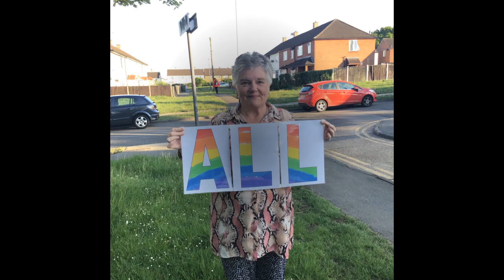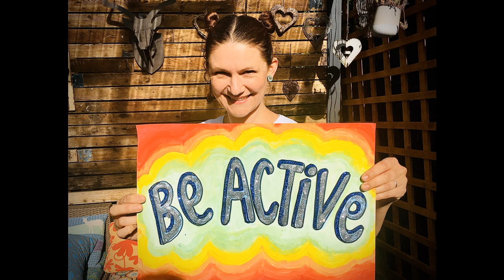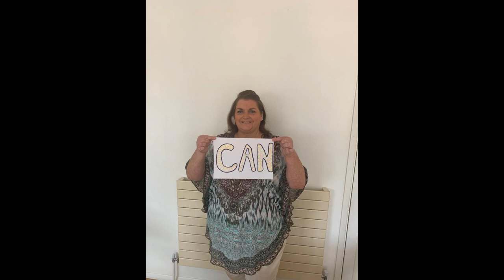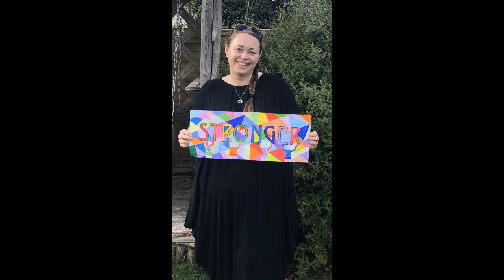A Message from Us to You